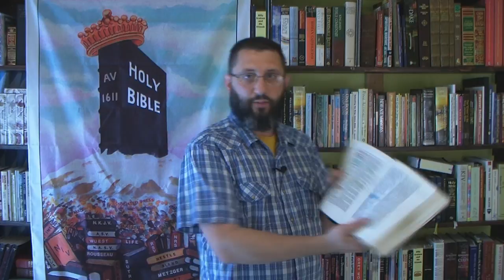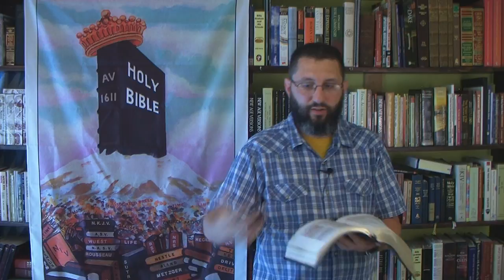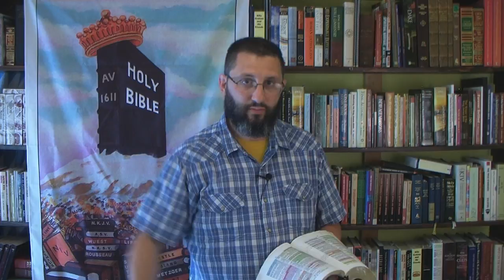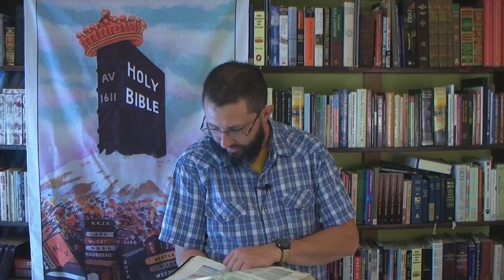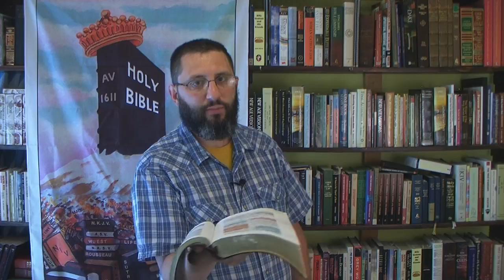The Imminent Return Of The Lord Jesus Christ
Bible believers know that the post-trib belief system is satanic, and must be rejected. So we are left with only two possibilities:
1. Jesus will catch the church away at any moment. (which is the truth!)
2. The date of the rapture can be revealed by sources outside of the Bible itself. (which is VERY false!)